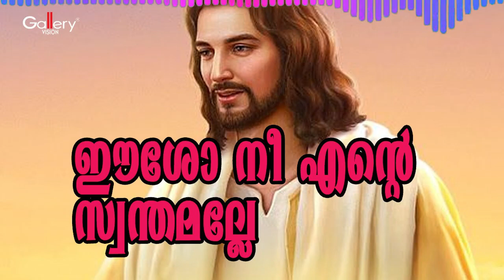ആത്മാവിൽ ആനന്ദം പകരുന്ന ക്രിസ്തീയ ഗാനം | ഈശോ നീ എന്റെ സ്വന്തമല്ലേ | Madhu Balakrishnan Songs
Welcome To Jesus Voice

Song :  ഈശോ നീ എന്റെ സ്വന്തമല്ലേ
Singer : Madhu Balakrishnan
Lyrics : Fr. John Puthuva